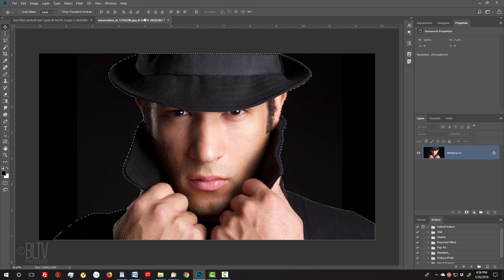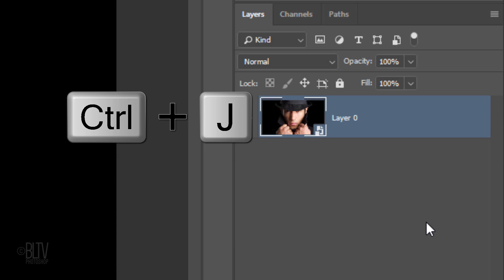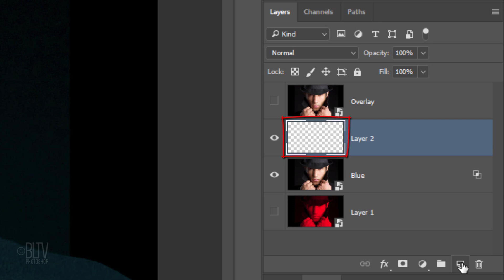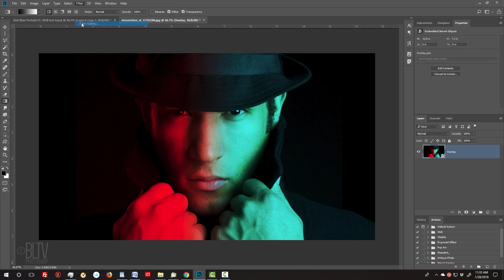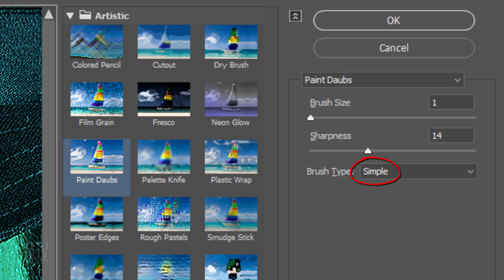Photoshop: How to Create a Dramatic Red / Blue Face Portrait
Photoshop CC 2018 tutorial showing how to create a dramatic, cinematographic, red / blue face portrait.

Photo ID #: 12762286